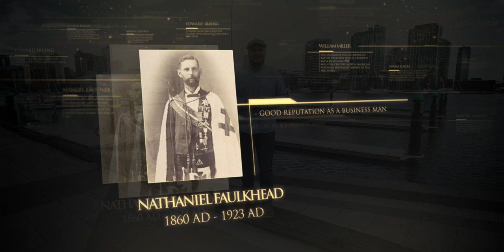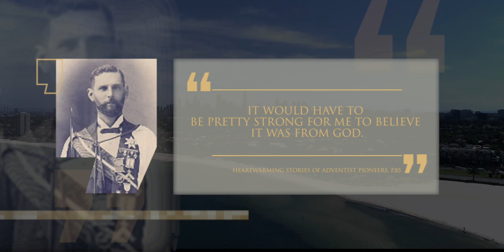40 Nathaniel Faulkhead - De masón a adventista - Lineage